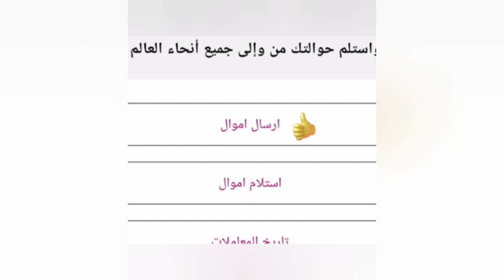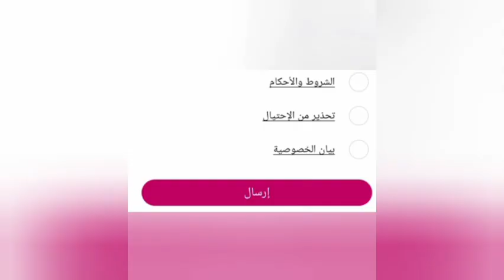طريقة تحويل من محفظة زين كاش على ويسترن يونيون westernunion